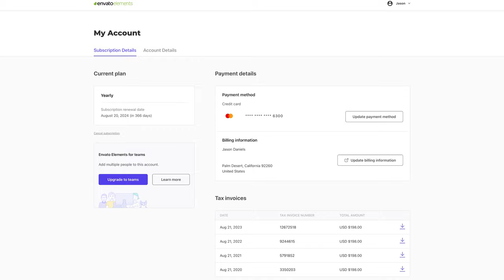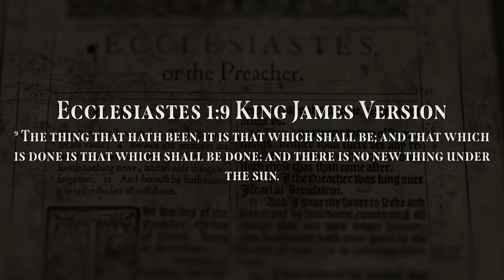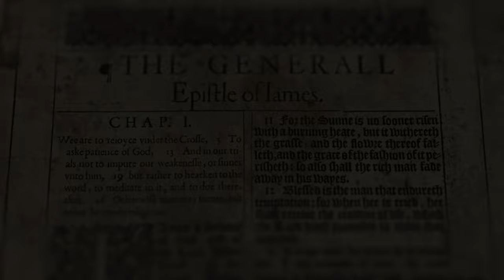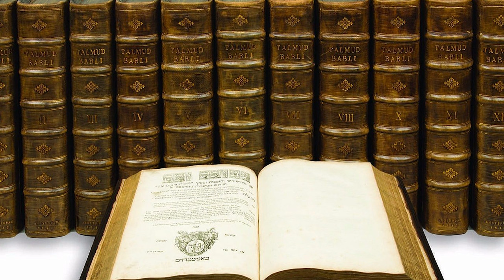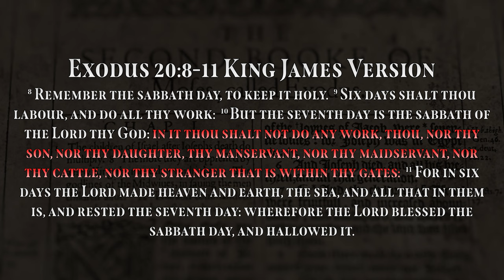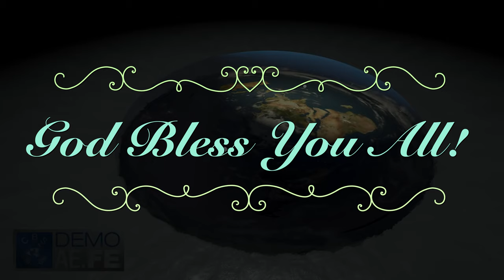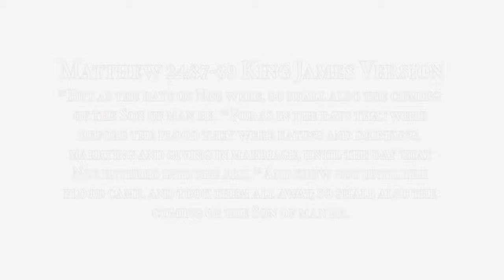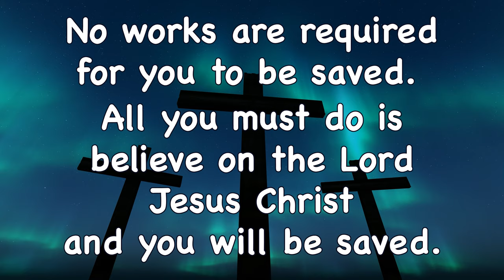Part 12 - The Sabbath Communities Heresy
Refuting Heresies and Exposing Liars within the Christian Flat Earth and Truth Movements

IT IS ILLEGAL FOR YOU TO USE OR REUPLOAD ANY PART OF MY WORK. I OWN LICENSES FOR THE IMAGES, VIDEO CLIPS, SOUND EFFECTS, AND MUSIC USED IN THIS VIDEO. I PAID FOR THOSE LICENSES. YOU DID NOT. I WILL ISSUE TAKEDOWNS IF YOU USE OR REPULOAD MY WORK AND PUT MY ACCOUNTS AT RISK.

Artlist License Number: 7X53GB

Links:

Have you heard the good news (Gospel)?

1 Corinthians 15:1-4 King James Version (KJV)
15 1Moreover, brethren, I declare unto you the gospel which I preached unto you, which also ye have received, and wherein ye stand;
2 By which also ye are saved, if ye keep in memory what I preached unto you, unless ye have believed in vain.
3 For I delivered unto you first of all that which I also received, how that Christ died for our sins according to the scriptures;
4 And that he was buried, and that he rose again the third day according to the scriptures:

Only Jesus Christ can save you from the wrath to come.

What is the Rapture?

1 Thessalonians 4:13-18 King James Version (KJV)
13 But I would not have you to be ignorant, brethren, concerning them which are asleep, that ye sorrow not, even as others which have no hope.
14 For if we believe that Jesus died and rose again, even so them also which sleep in Jesus will God bring with him.
15 For this we say unto you by the word of the Lord, that we which are alive and remain unto the coming of the Lord shall not prevent them which are asleep.
16 For the Lord himself shall descend from heaven with a shout, with the voice of the archangel, and with the trump of God: and the dead in Christ shall rise first:
17 Then we which are alive and remain shall be caught up together with them in the clouds, to meet the Lord in the air: and so shall we ever be with the Lord.
18 Wherefore comfort one another with these words.
1 Corinthians 15:51-52 King James Version (KJV)
51 Behold, I shew you a mystery; We shall not all sleep, but we shall all be changed,
52 In a moment, in the twinkling of an eye, at the last trump: for the trumpet shall sound, and the dead shall be raised incorruptible, and we shall be changed.

No works are required for you to be saved.
All you must do is believe on the Lord Jesus Christ.
Believe on Him today.